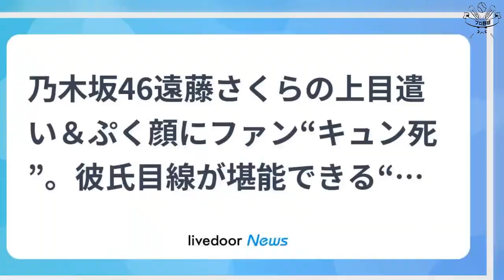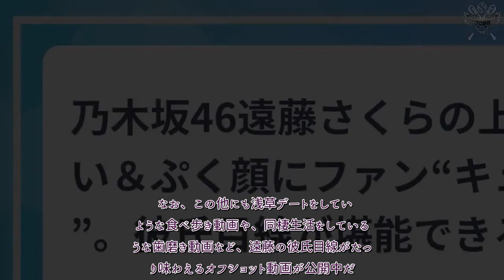H91- 乃木坂46遠藤さくらの上目遣い＆ぷく顔にファン“キュン死”。彼氏目線が堪能できる“彼女感たっぷり”動画が公開